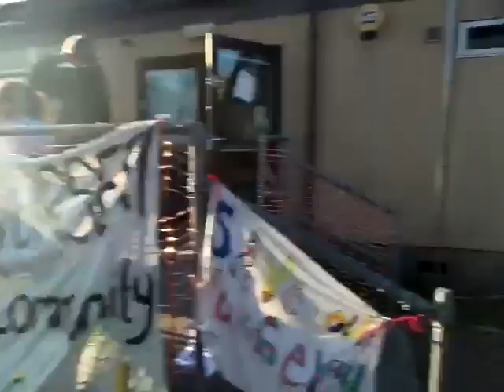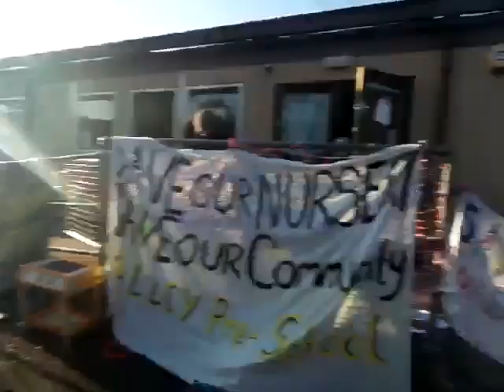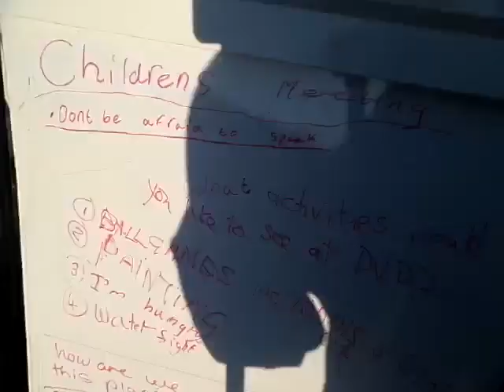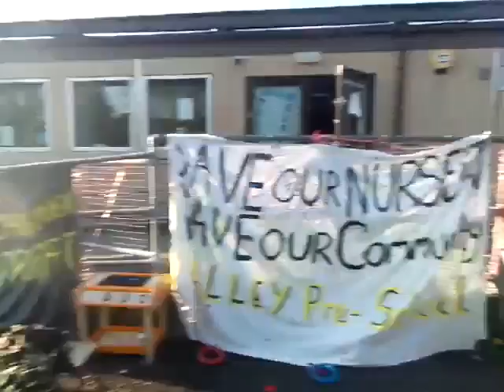Occupy Barnet: Dollis Valley 23042015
The Barnet Bohemians/Occupy Barnet update from Dollis Valley.
They are informing people about what is happening with the estate. Dollis Valley Pre-School was not for profit and in existence for 35 ye